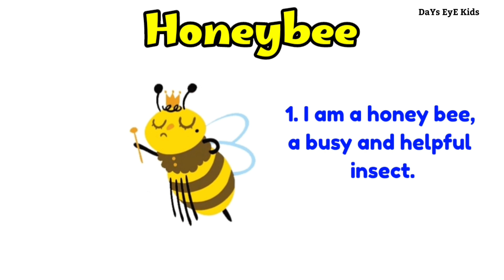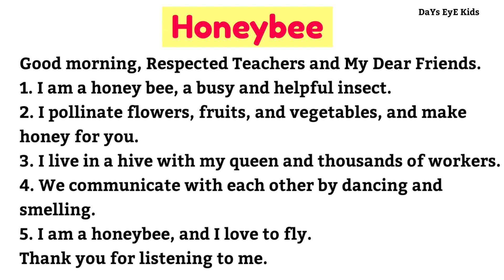Honeybee Fancy dress speech | Honeybee fancy dress competition | Honeybee Essay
Honeybee Fancy dress speech | Honeybee fancy dress competition | Fancy dress competition Honeybee Essay